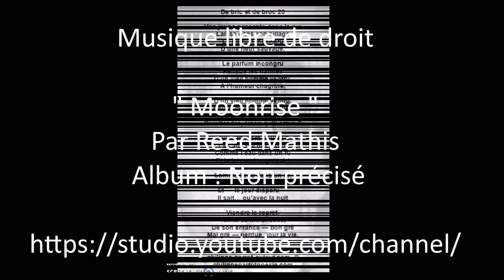Philippe Parrot : Poème musicalisé " De bric et de broc 20 ". Le parfum et le vieil homme...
Nombre de vues de ma chaîne au 09/10/2022 : 45 166 !

Bonjour.
En terme de visibilité sur YouTube, le seuil à atteindre est de 1 000 abonnés. Avec seulement 162 (merci à eux !), j'en suis encore loin... Alors, si vous appréciez mes mots, soutenez-les ! Merci.
Titre : Moonrise
Auteur : Reed Mathis
Album : Non précisé